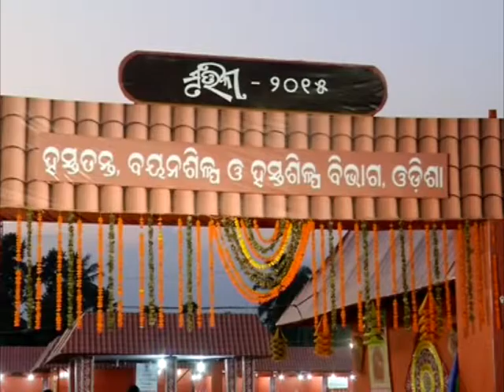Terracotta lamps attract buyers ahead of Diwali in eastern India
With Diwali, festival of lights, just a week away lamps made of terracotta is in high demand in India's eastern Odisha state.